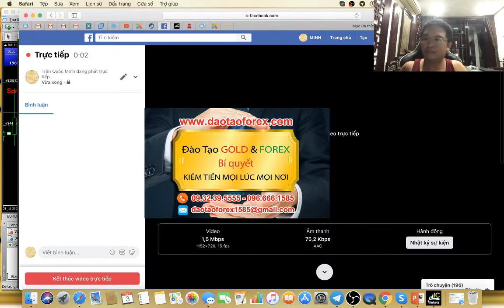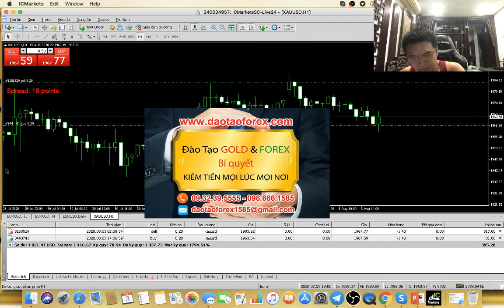TRẦN QUỐC MINH CÙNG KIẾN THỰC FOREX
Học đầu tư Forex cùng thầy Trần Quốc Minh, tất cả là những giá trị minh chứng bằng thực tiễn, từ chính những kiến thức Forex và mọi phương pháp Forex tất cả đều được thầy Trần Quốc Minh vận dụng, áp dụng vào thị trường Forex để mọi học viên có thể theo dõi, nhìn nhận và đánh giá được những giá trị này.
KIẾN THỨC FOREX ĐỈNH ĐÁY
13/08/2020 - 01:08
Bản thân chính các nhà đầu tư Forex, có tham gia vào thị trường Forex này, cần phải hiểu rằng giá trị của kiến thức Forex, cũng như phương pháp Forex cần nhất đó chính là người thầy dạy Forex, họ phải giao dịch Forex được, và chứng minh về giá trị đó bằng thực tiễn để mọi nhà đầu tư Forex thấy rõ giá trị hiệu quá đó vào thực tế trên thị trường Forex bằng chính tài khoản giao dịch Forex của chính thầy dạy Forex mà mình theo học. hay tìm hiểu Forex.
Thầy Trần Quốc Minh còn chia sẻ: Chẳng có thứ thầy dạy Forex nào, mà không chịu giao dịch Forex thực tiễn để minh chứng cho học viên minh theo dõi và đánh giá, cũng như nhìn nhận về kiến thức Forex, cũng như phương pháp mà đòi học viên ra ngoài có thể vận dụng và áp dụng được cả.
Kẻ làm thầy dạy Forex mà không chịu chứng minh năng lực giao dịch Forex, chỉ là kẻ không có khả năng giao dịch Forex, cũng như lừa đảo trên cái thị trường Forex này mà thôi. Đó chính là những giá trị mà bất cứ một nhà đầu tư Forex nào cũng cần phải biết khi tìm hiểu Forex ngay từ những bước đầu khi tham gia vào thị trường Forex.
Khi đến với khóa học đầu tư Forex của thầy Trần Quốc Minh, mọi giá trị thực tiễn, mọi kinh nghiệm và kiến thức Forex, cũng như phương pháp Forex tất cả đều những những trải nghiệm thực sự, được chính thầy Trần Quốc Minh áp dụng và vận dụng để học viên theo học trực tiếp nhìn nhận và đánh giá ngay tại lớp học đầu tư Forex, cũng như hàng ngày theo dõi thầy Trần Quốc Minh giao dịch Forex live, và trực tiếp đến phòng trade của thầy để ngồi giao dịch Forex với thầy.
Bất kỳ một học viên nào tham gia vào khóa học đầu tư Forex của thầy Trần Quốc Minh, toàn thể đểu phải đành một năm đầu tiễn để luyện tập, cũng như để chính thầy Trần Quốc Minh chứng minh kiến thức Forex, và phương pháp Forex cho theo dõi và nhìn nhận. Có như vậy bản thân học viên mới dần dần hiểu rõ vấn đề, và nhanh chóng kiểm soát giá trị và áp dụng được vào thị trường Forex này.
Chẳng có một nơi nào ngoài kia trên thị trường Forex này, có thầy dạy Forex giám chứng minh năng lực, giám giao dịch Forex live trực tiếp, giám để cho chính học viên của minh theo dõi và nhìn nhận kết quả giao dịch Forex của chính mình, ngoại trừ thầy Trần Quốc Minh giám làm điều này trước mọi học viên theo học đầu tư Forex của thầy
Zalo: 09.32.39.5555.